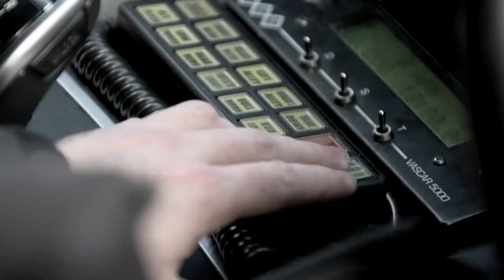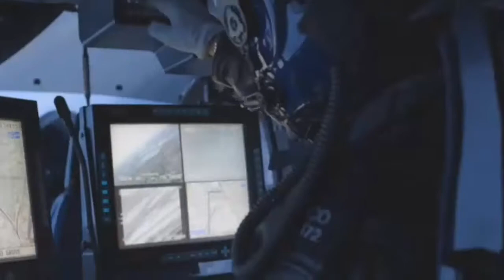"Born Ready" || UK police Tribute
This video was made to dedicate the men and women in blue thank you for you for protecting and serving the community.

The credits are on the video
The song "Born Ready" is not my song I did not make it. I do in no way own it for copyright reasons

stay safe.